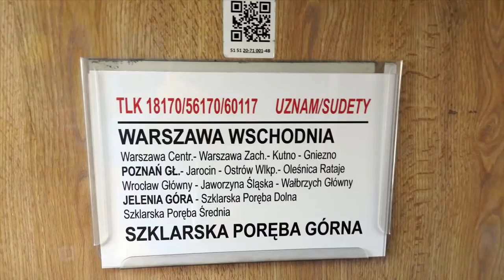EP07-1030 z TLK 18170/56170 Uznam/Sudety wjazd na stację Wrocław Mikołajów i Wrocław Główny.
Wjazd na stację Wrocław Mikołajów i Wrocław Główny z okna pociągu TLK 18170/56170 Uznam/Sudety na czele z EP07-1030 z Warszawy Wschodniej i Gdyni.

Województwo: Dolnośląskie
Miejscowość: Wrocław
Stacja: Wrocław Mikołajów, Wrocław Główny
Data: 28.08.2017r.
Godzina: 06:20
Przewoźnik: PKP Intercity